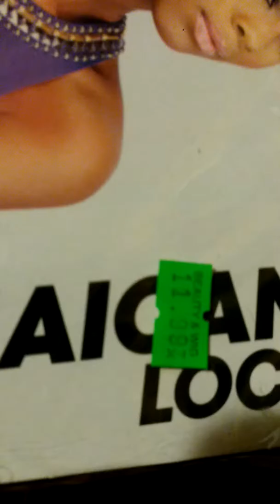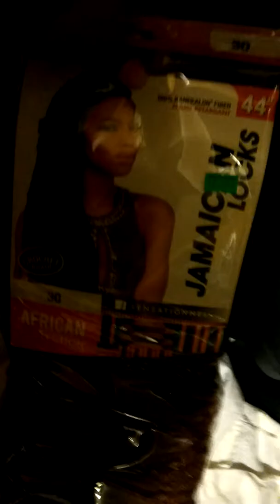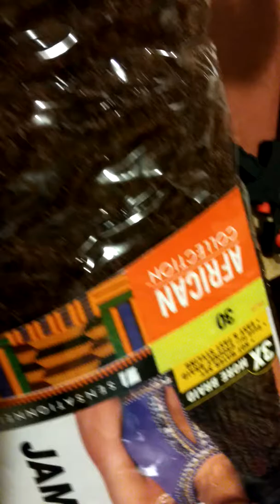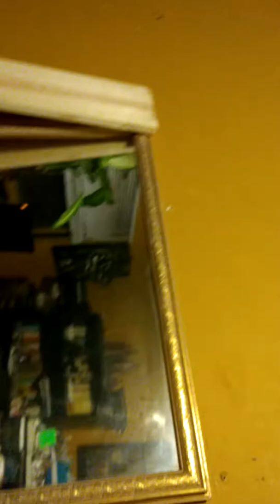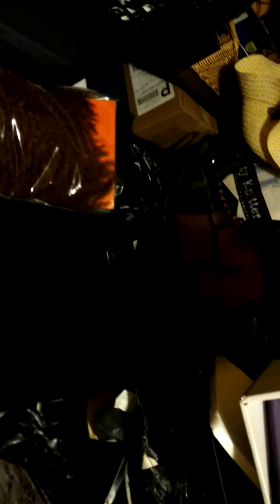Angie's Hair Hall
I'm going to make myself some wigs. Just showing you the great sale It got. 2.00 a bag, some hair cost 25.00 regular priced. I.do not spend a lot of money on hair or hair supplies. I try to keep it simple and now I'm trying not to dye my hair for a while, so wigs it is.